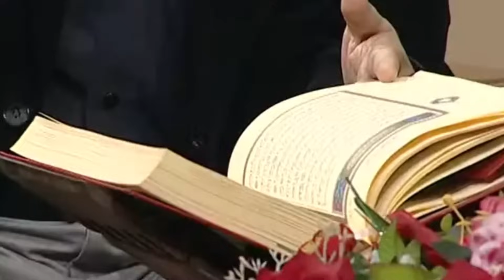Kuran-ı Kerim Allah İle Yaşamayı Öğretiyor! | OKUDUN MU? Bölüm 11 Kısım 1 | Mehmet Okuyan